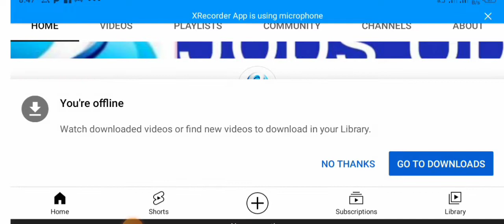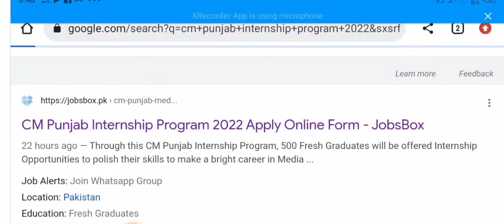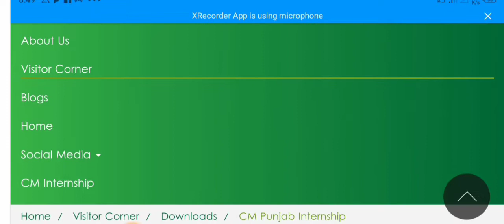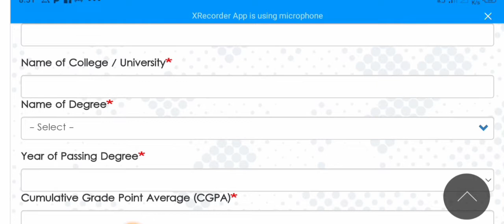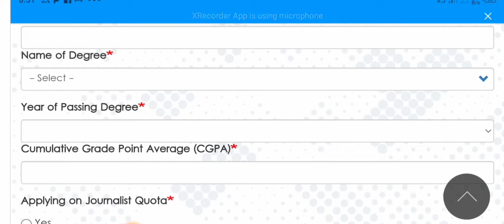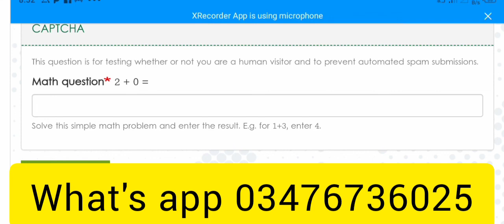CM Punjab Internship Program 2022 | Apply Online|| How to apply cm Punjab internship Brightway with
CM Punjab Internship Program 2022 | Apply Online
How to apply cm Punjab intership
CM Punjab New Internship Program